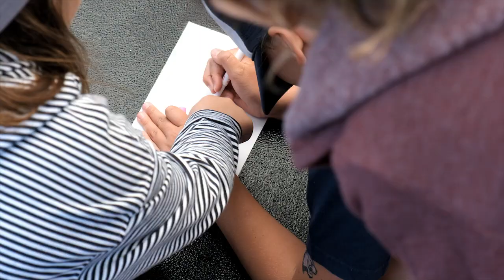Session 3 2019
Mountain Camp Woodside - Portola Valley, California

As Session 3 comes to a close, we invite you to reflect back on the fun and games of this week in our weekly camp video! From Nature hikes to Mountain Bikes; even to the Tortious we got to touch on Wacky Wednesday! This has certinly been a special week for all of us!